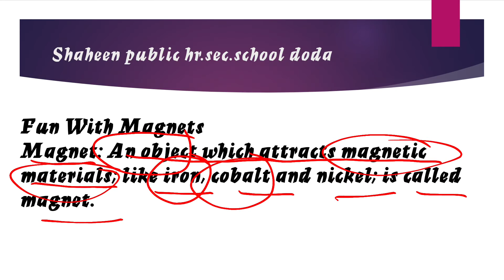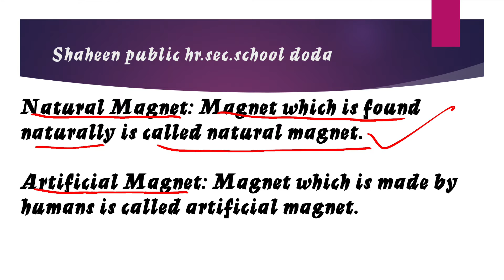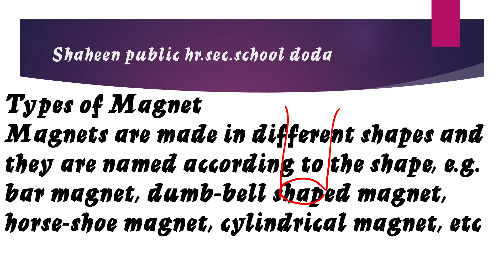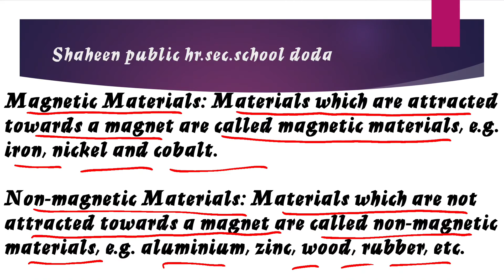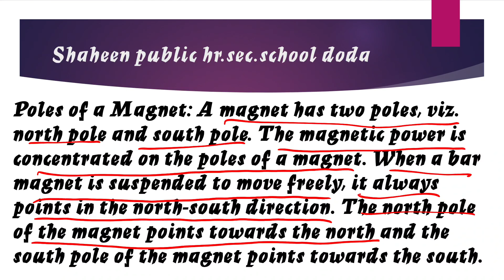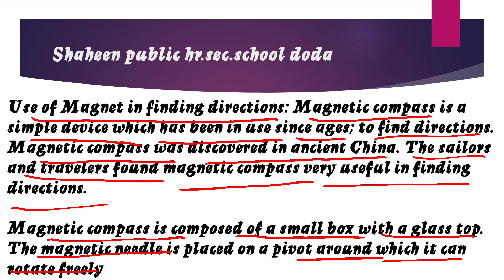Class 6th Science by Mr Rafi